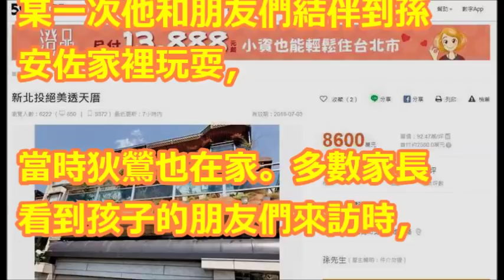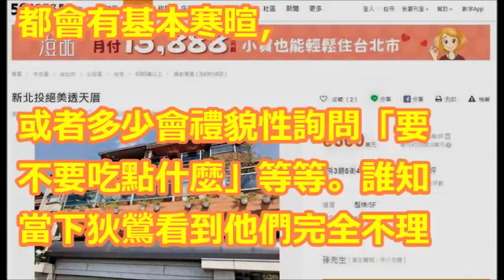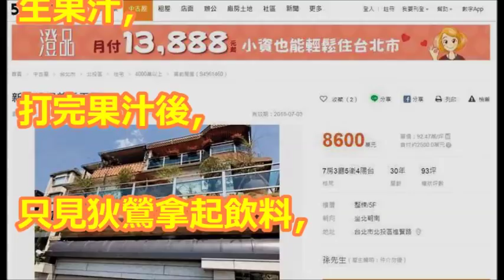兒子帶朋友回家玩 狄鶯反應是這樣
狄鶯救子在所不惜! 律師放鴿子真相? 認罪協商?精神不濟? 國民大會 20180410 (完整版)

狄鶯兒子被曝案情太嚴重，律師表示，可能會判不止10年！狄鶯痛苦流涕！ ！ HXL04

案情逆轉！孫安佐脫困「靠精神鑑定」遭美警長狠打臉，他說明「實際狀況」狄鶯整個人都不好了！

我個人經驗+李敖女兒李文批孫鵬狄鶯犯9宗罪! 送孩子(孫安佐)入虎口 |小如 214集 ABCmsRoo 【目前無字幕】

狄鶯從小居然這麼對待孫安佐！這位控制欲過強的明星媽媽居然自己斷送兒子前程！孩子全是被逼出來的！

【最新】狄鶯親吐「25字救子煎熬」傳訊二姊！狄玫哽咽「她要我都不要講. 」揭目前近況！

狄鶯自稱程度不好 是造成孫安佐今日的原因？我朋友經驗如何突破！給降落傘學生或是程度不好＋富有家長的建議 |小如 215 集 ABCmsRoo 【 字幕三天後追加】，